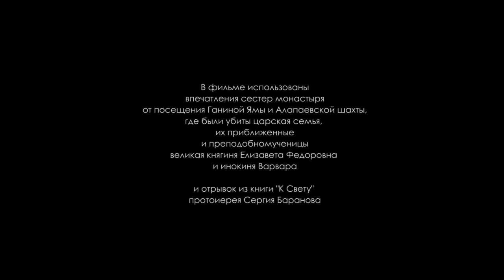ВЕРНЫЕ. Орский Иверский женский монастырь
ВЕРНЫЕ - ГАНИНА ЯМА ГЛАЗАМИ ИВЕРСКИХ СЕСТЕР
В июле 2019 года сестры Орского Иверского монастыря посетили Ганину Яму, Алапаевскую шахту и другие памятные места, связанные со святыми царственными страстотерпцами и преподобномученицей великой княгиней Елизаветой Федоровной. В этом видео - размышления сестер о судьбе царской семьи и нашей страны.
ЦарскийДомОрск_сегодня ЯспасаюЦарскийДом - это проект восстановления Царского Дома в Орске, в котором побывал Николай Второй